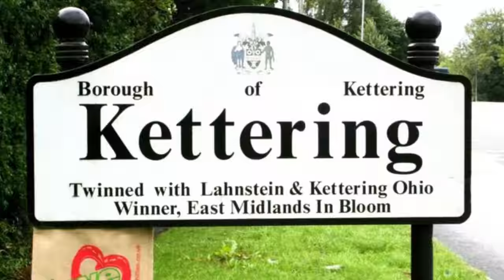ToMMY DoCKeRZ - GoD'S GoSS | Music Video | Don't Flop